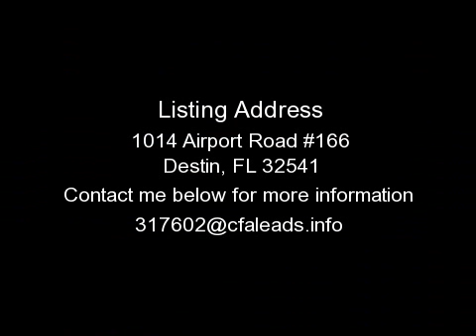DESTIN HOUSE, FL - 1014 AIRPORT ROAD #166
FOR DETAILS. This Quail Run townhome at 1014 Airport Road, is pre foreclosure short sale, located in the heart of Destin, Florida. This two story home has a spacious bedroom and full bath on the first floor. The open floor plan and tall ceilings in the living area makes this 3 bedroom unit live big! The kitchen includes a breakfast bar and a back door that makes it handy for outdoor grilling. Two more bedrooms are located upstairs and this is an end unit with a 1 car garage.  The short sale home has access to the community, pool, too! Quail Run is convenient to shopping, restaurants, the Destin Florida beach.  *** Call for other properties for sale on the Emerald Coast of Florida: Destin, Santa Rosa Beach, Seagrove Beach, Watercolor, Sandestin, Rosemary Beach, Fort Walton Beach, Niceville, Bluewater Bay, Navarre , Mary Esther, Shalimar, Crestview *** Wendy Rulnick specializes in short sales, waterfront, luxury homes, beach homes, and condos.